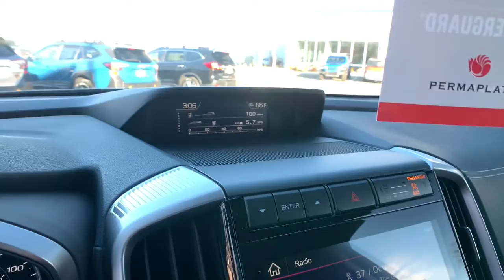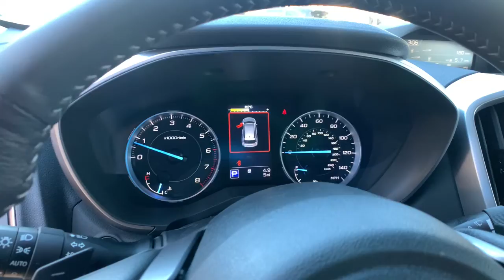2022 Subaru Ascent Northern Nevada, Reno, Lake Tahoe, Carson City, Roseville, NV N3412655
Magnetite Gray Metallic New 2022 Subaru Ascent available at Lithia Subaru of Reno in Northern Nevada. Servicing the Reno, Lake Tahoe, Carson City, and Roseville, NV area.
2022 Subaru Ascent Limited 8-Passenger - Stock#: N3412655 - VIN#: 4S4WMALD8N3412655

Third Row Seat Heated Leather Seats Back-Up Camera All Wheel Drive Aluminum Wheels Turbo Charged Heated Rear Seat. Limited trim Magnetite Gray Metallic exterior and Slate Black interior. FUEL EFFICIENT 26 MPG Hwy/20 MPG City! AND MORE! KEY FEATURES INCLUDE: Leather Seats Third Row Seat All Wheel Drive Power Liftgate Rear Air Heated Driver Seat Heated Rear Seat Back-Up Camera Turbocharged Satellite Radio iPod/MP3 Input CD Player Onboard Communications System Aluminum Wheels Remote Engine Start. Rear Spoiler MP3 Player Remote Trunk Release Keyless Entry Privacy Glass. Subaru Limited with Magnetite Gray Metallic exterior and Slate Black interior features a 4 Cylinder Engine with 260 HP at 5600 RPM*. EXPERTS ARE SAYING: Great Gas Mileage: 26 MPG Hwy. WHY BUY FROM US: At Lithia Reno Subaru youll get a great vehicle at a great price with the experience and dedication of our team behind you throughout the purchasing process and the duration of your ownership of your Subaru automobile. Our service to you does not end at the sale. Call us anytime with questions. Our entire team at Lithia Reno Subaru is here to help. If youre looking to purchase from a dealership dedicated to its customers come by Lithia Reno Subaru and experience our service for yourself! Price does not include $449 Dealer doc fee taxes and license fees. Price contains all applicable dealer incentives and non-limited factory rebates. You may qualify for additional rebates; see dealer for details.